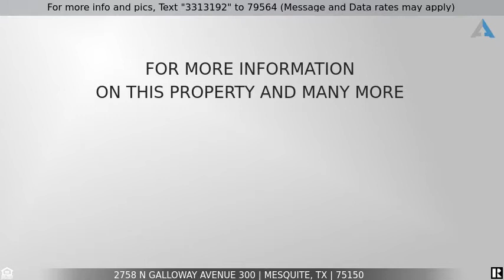Priced at $799,000 - 2758 N Galloway Avenue 300, Mesquite, TX 75150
Home for Sale in Mesquite

Location, location, location...Great location of established dental office.  Beautiful stone building with tile roof that offers so much space.   5 operatories, lab, prep station, ex-ray station, break room, two offices, waiting area, coffee bar, secured file room, two restrooms and secured equipment room.   Office is the end cap with road frontage on highly traveled N Galloway.  Established medical complex.  HOA owned and managed  by the owners.  HOA dues cover the maintenance of exterior and water.